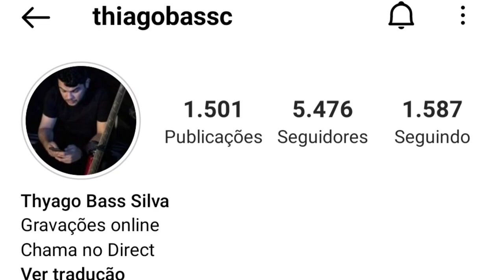THIAGO BASS | PASSANDO O SOM | GLEYDSON GAVIÃO